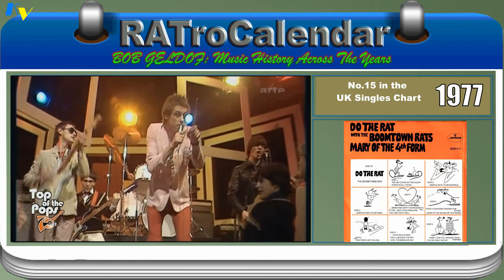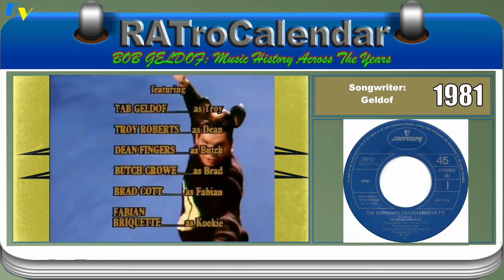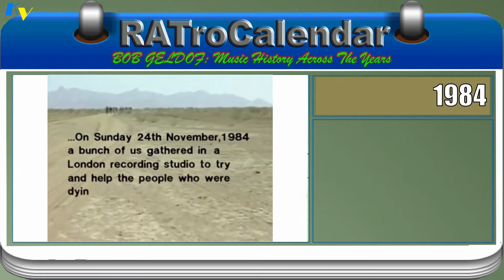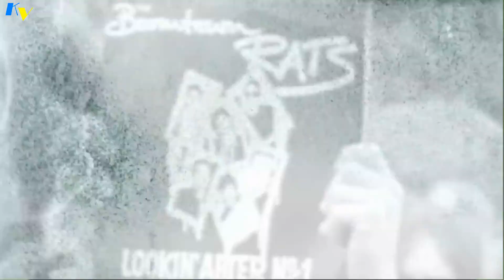Bob Geldof Music History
Bob Geldof:  Music History Across The Years
Part 1. The Boomtown Rats - 00:00:38;
Part 2. The Aid - 00:31:50;
Part 3. The Solo - 00:37:39;
Part 4  The Boomtown Rats again - 01:03:50.